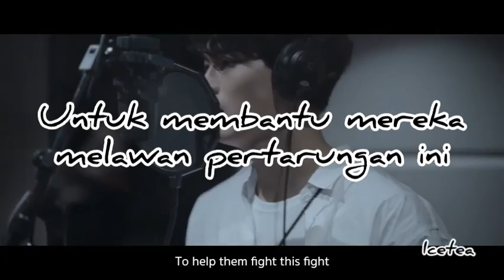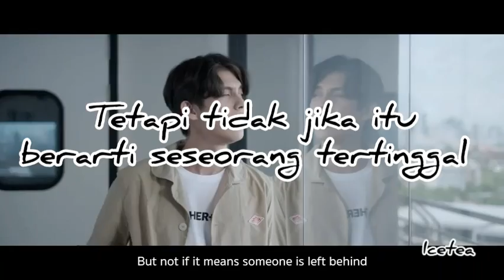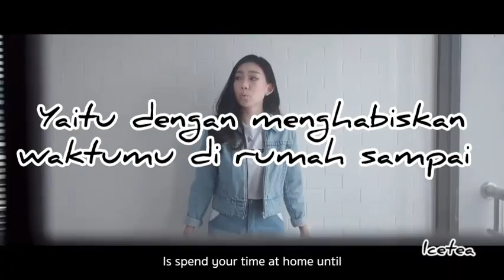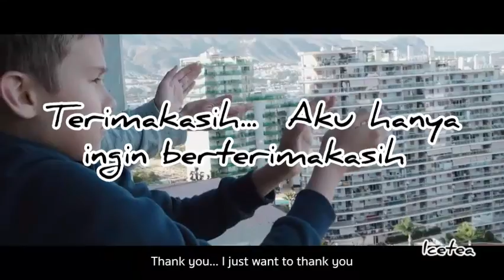Bright Win Ada - Thank You My Silent Heroes (Sub Indonesia)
Special Thanks
Mr. Phawit Chitrakorn – GMM Grammy
Sataporn Panichraksapong - GMM TV
Vachirawit Chivaaree – Bright
Metawin Opas-iamkajorn - Win
Ada Chunhavajira - Youth Ambassador: Special Olympics Thailand
Thammasat University Hospital
Thammasat Leadership Program
Kobpond Suntharekanon
Khunnutt Korrawitthanachoti

Thank You My Silent Heroes
Music & Lyrics by Benjamin Tuffnell
Producer - Pitru Polchana
Vocal Editing – Oh Seksun
Mixdown & Mastering – Pete Tanskul

Translated by Icetea